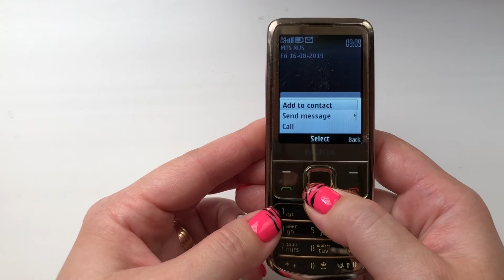Incoming call Nokia 6700 Classic (Gold)